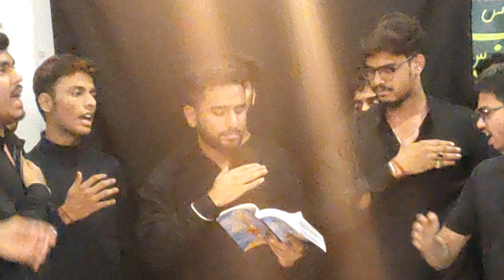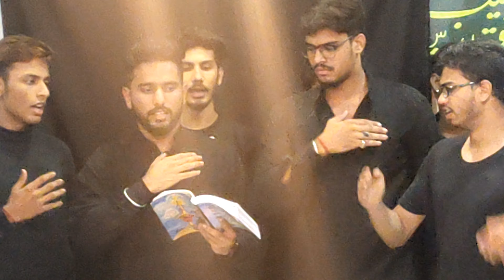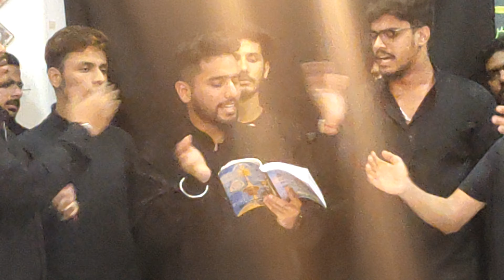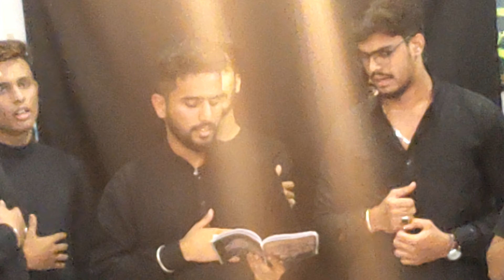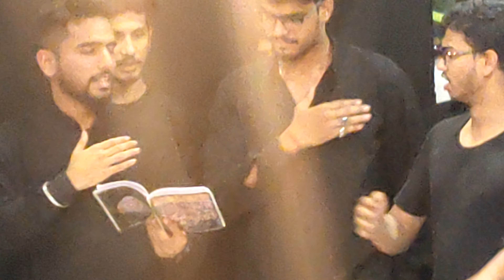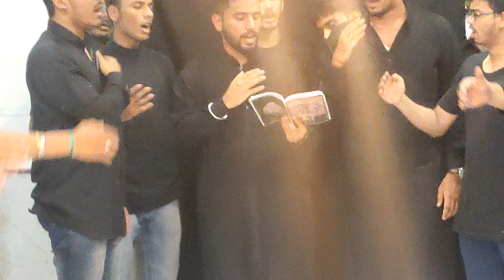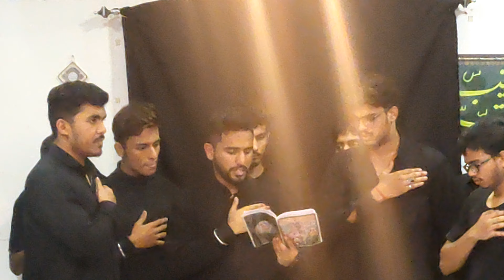24 safar Azmath liye hai quld ki damane karbala | Akber naqvi | Qayam razvi | Badi qaiser manzil